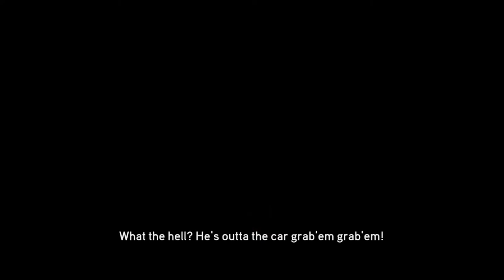Need for speed:The Run(Limited Edition)-Gameplay of Starting the Run.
In this video we have showed,Starting of the run in Need For Speed The Run (Limited Edition).

This is one of the best game of EA Games.
You can play it by watching our videos.

If you found any mistakes in our video,Please notify us in comments.
We will show you some tricks in hard levels in our videos.
Try again & again to do perfect.

What's your feeling after watch our video?
Tell us on Comment.